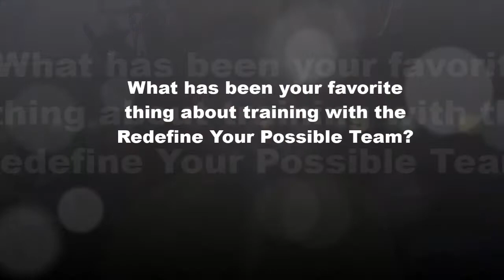RYP team testimonial video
Interested in learning more about the Endurance House Redefine Your Possible team?  Check out what our team members have to say!